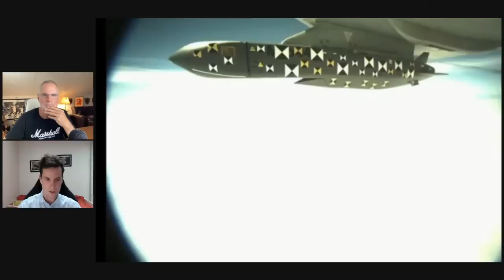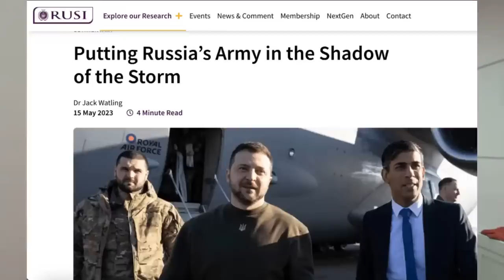Deep Intel on Ukraine's Missile Defenses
Moochie award winning Dr. Justin Bronk returns to discuss recent developments from the war in Ukraine with a focus on that country's missile defense strategy and whether the support being given will ultimately be effective in stopping the Russian threat.

Get tickets for MOOCHAPALOOZA Annapolis '23, the signature gathering of Mooch's Patrons, subscribers, fans of the channel, and friends on July 15 Hurry, limited tix left!